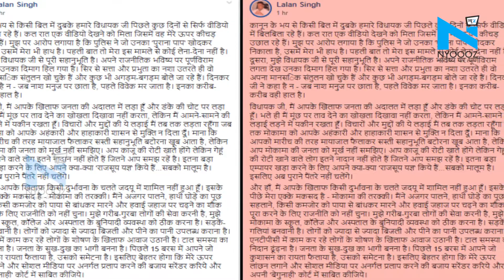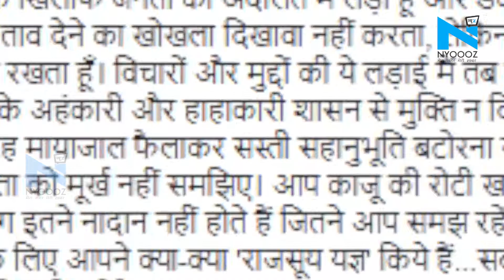ललन सिंह ने बाहुबली विधायक पर किया हमला, बोले- सामने आकर लड़े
बिहार के बाहुबली विधायक अनंत सिंह जो पुलिस से छुपे भाग रहे हैं. उन्हें पकड़ने के लिए 11 थानों की पुलिस लगी हुई है लेकिन फिर भी पुलिस नाकाम है... ऐसे में अनंत सिंह पर उनके पुराने प्रतिद्वंदी ललन सिंह ने हमला किया है...